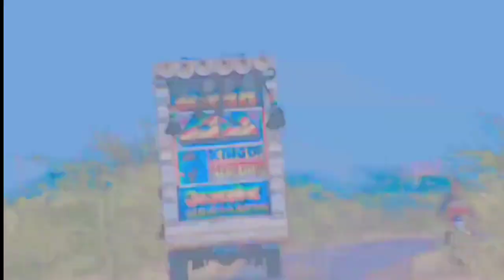Jane Meri Janeman ! Bachpan ka Pyar mera Bhul Nahi Jana Re ! Kingfisher !! Hindi Remix Dj Song